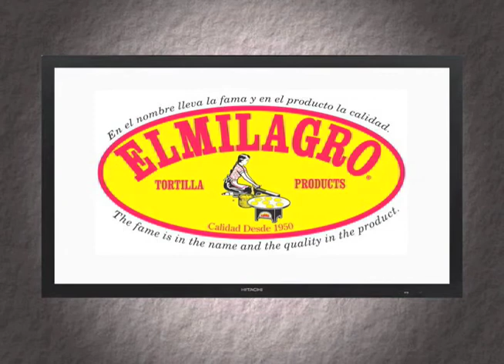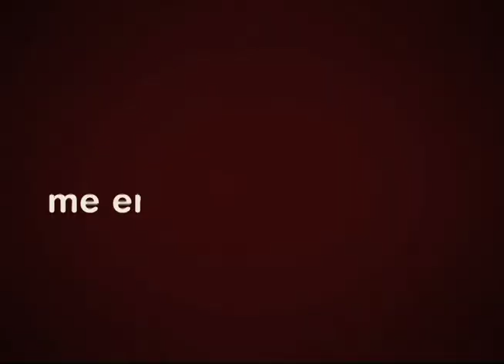FANATICOsportstv / FANATICOsports.com / Beisbol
Entrevista Jose Constanza, jardinero de los Gwinnet Braves (Triple A team)